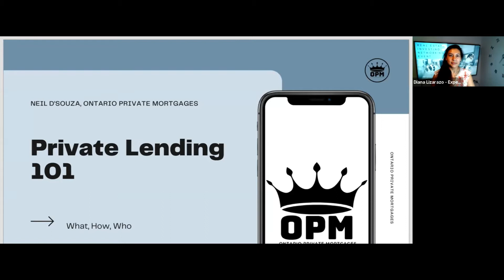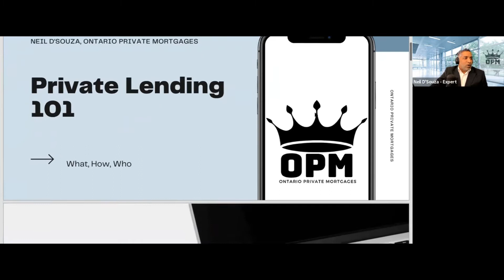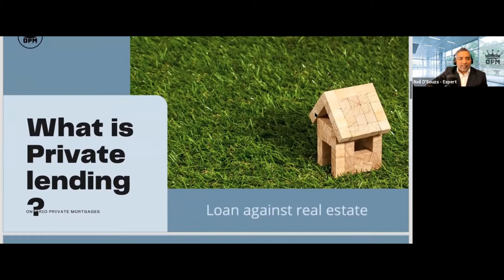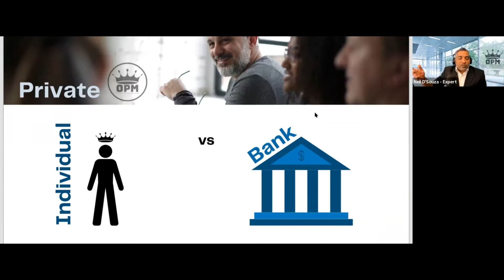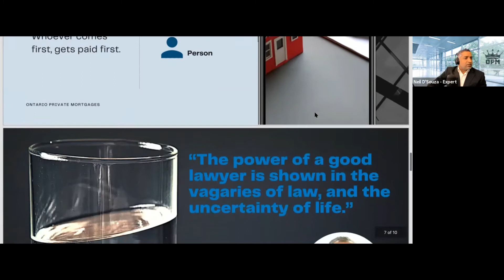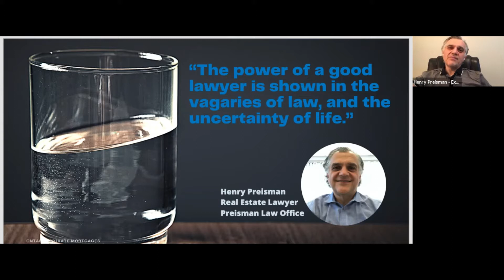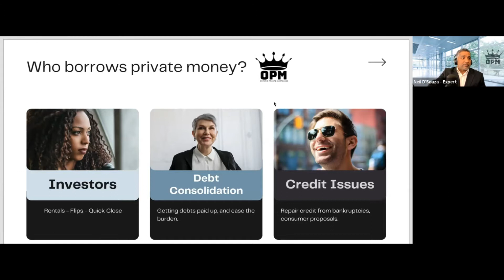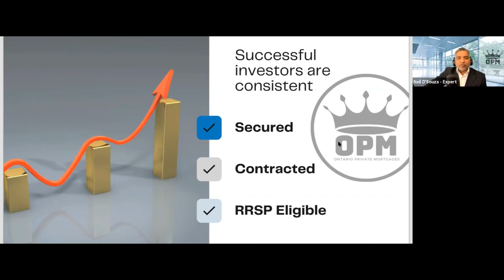Private Lending - August 2021 REI Networking Event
Want to learn about PRIVATE LENDING?

Our featured speakers are:  Neil D'Souza  and Henry Preisman

Neil is a Licensed Mortgage Agent who specializes in Secured Lending & Real Estate Investments and Henry is a graduate of Osgoode Hall Law School in Toronto and has practiced Real Estate Law and Business Law in Toronto for over 25 years.

You are surely going to learn:
  - Understand well what private lending is.
  - Gain knowledge on how it works.
  - Learn how it will work for you as a Real Estate Investor.